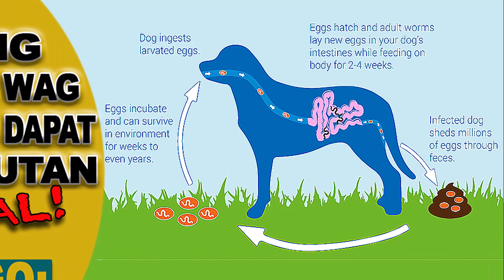Bully Signals: Urgent Need for American Bully Deworming | PHILIPPINES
The Bully Signal: Urgent Need for American Bully Deworming. This video tells about what you should know and do when these signals arise.
There are discussions about American Bully Philippines as well as the Micro Exotic breeding business in the country. Kennel set up in the Philippines and other dog kennel design ideas for dog breeders and their  American bully and micro exotic puppies for sale are included on the topics for discussion. XL, Classic, Standard, Pocket, Exotic classes are constant subject because the American Bully price in the Philippines for their litter puppies are always being assessed. Other video episodes being published in the playlist talks about new variants, their qualities, lifespans and temperament.